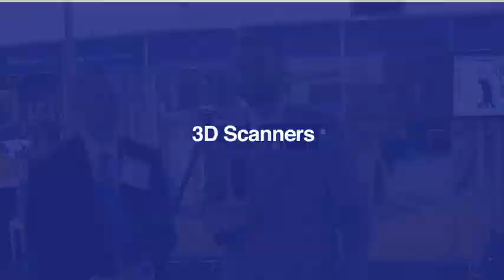How the TX5 fits into Trimble's scanning portfolio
At SPAR Europe 2012, SPAR Point Group editor Sam Pfeifle talks with Trimble's Tim Lemmon about the company's new TX5, a laser scanner OEMed in an agreement with Faro. How does the new scanner fit Trimble's view of the laser scanning marketplace and where does Trimble see the market going?